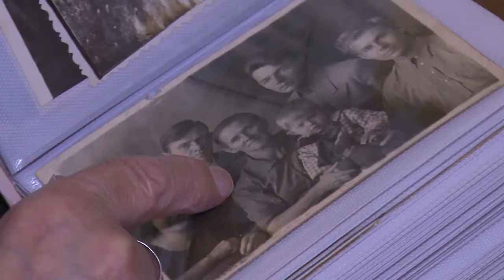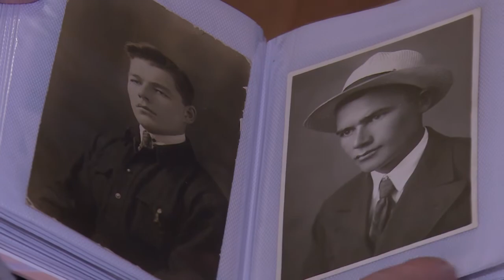Жительница Щелково Гали Гракова отметила 100-летний юбилей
Жительница Щелково Гали Гракова отметила 100-летий юбилей. Долгожительницу поздравили сотрудники соцзащиты и бывшие коллеги.   Трогательный момент запечатлела наша съемочная группа.